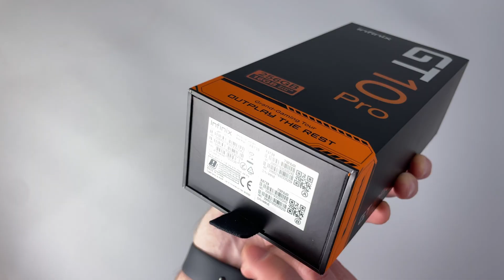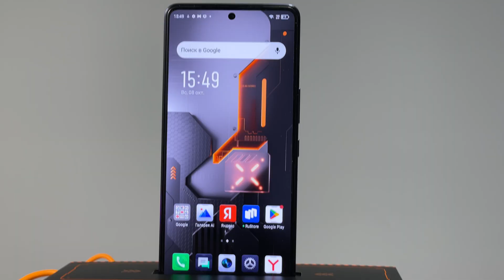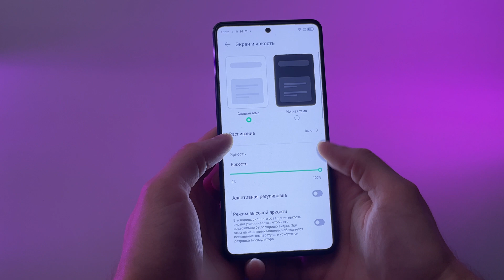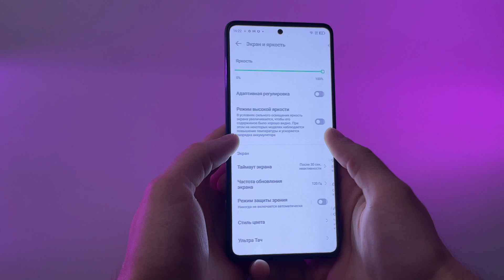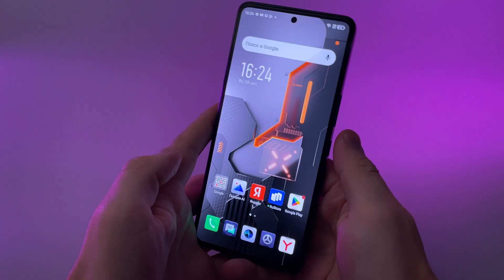Infinix GT 10 Pro: лучший игровой бюджетник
Новинка от Infinix, которая дала начало игровой линейке GT. Обзор смартфона Infinix GT 10 Pro с достойными характеристиками и футуристичным дизайном. Посмотрим есть ли что-то интересное кроме внешнего вида и расскажем как ведет себя в играх, конечно.